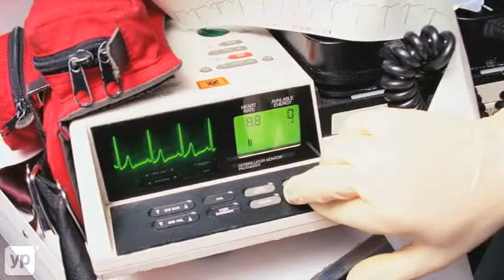Marcus Communications & Electronics | Manchester, CT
Be able to communicate ALWAYS with Marcus Communications & Electronics. Based in Manchester, Connecticut, and founded by the creator of in-ambulance EKGs (made famous by the TV series "Emergency"), they offer vital communications in times of emergency and ordinary times. Providing in-vehicle installations, satellite communications, two-way radios, tower sites, handheld radios and other systems, they keep everyone tuned in and talking.